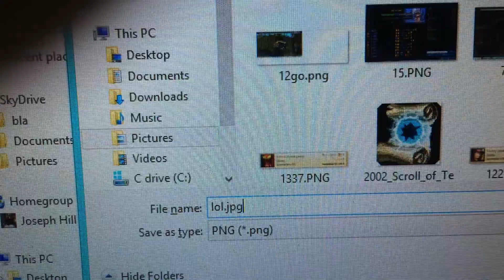How to take a print screen: a demonstration for Luke Park